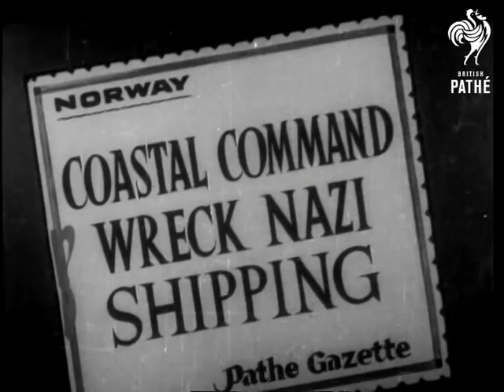Coastal Command Wreck Nazi Shipping (1944)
Item title reads - Coastal command wreck nazi shipping. Norway.

M/S of  R.A.F. (Royal Air Force) Mosquitos in flight. Aerial shots of nazi shipping in a Norwegian fjord. L/S Mosquitos in formation. M/S Mosquito peeling off to dive. Aerial views of Mosquito aircraft diving to attack enemy shipping.  Rockets and cannons are fired and hit their targets, various shots. Aerial of formation of Mosquitos returning over the shores of England from an operation.
 FILM ID:1370.23